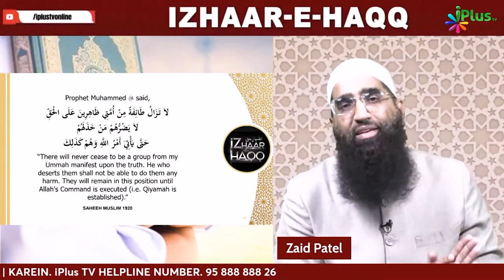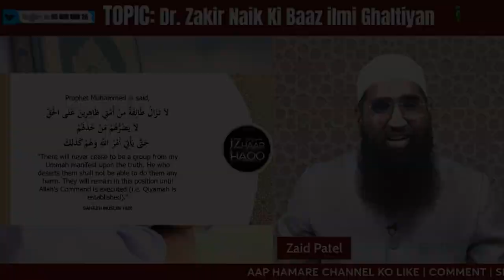Ek Misaal - Ahle Hadees Label Ki Zarurat Kyun Padhi? By Zaid Patel iPlus TV ikhtilaf Ka Hal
UPI : donateilm@icici